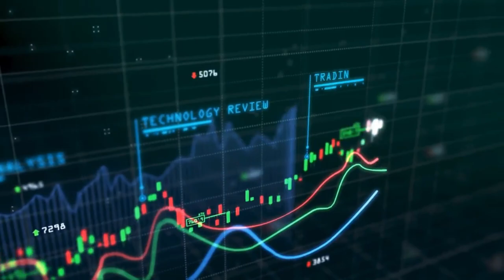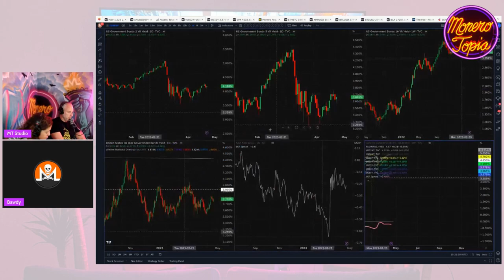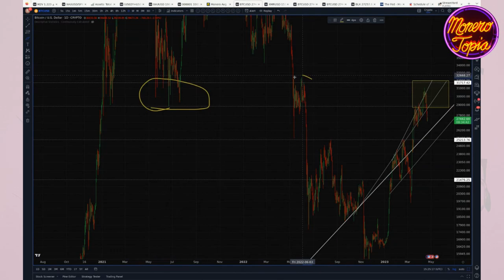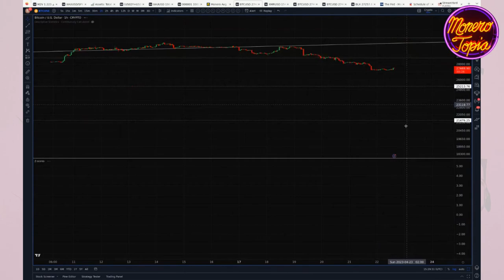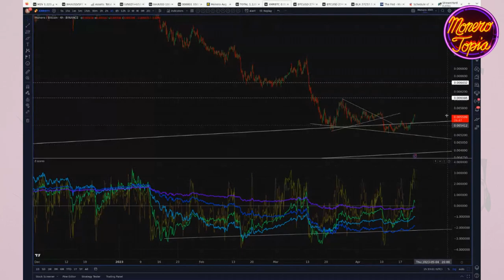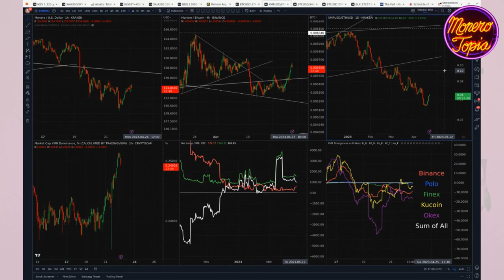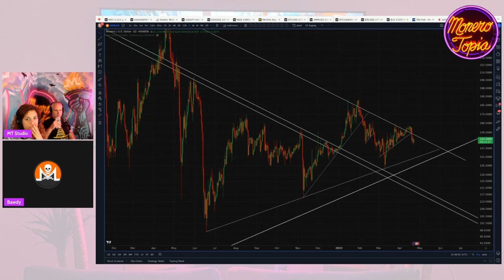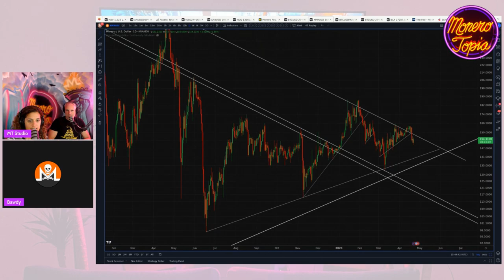Crypto Drops Big Despite Calm Stock Market - Monerotopia XMR Weekly Price Report Epi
Crypto Drops Big Despite Calm Stock Market - Monerotopia Monero Weekly Price Report Epi 113 - April 22nd, 2023